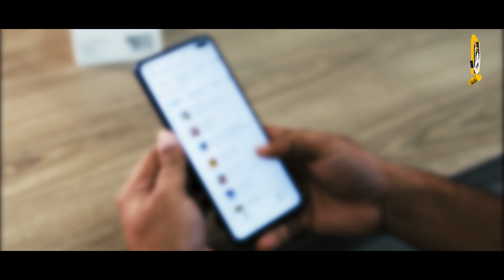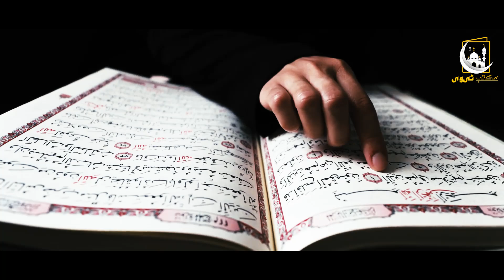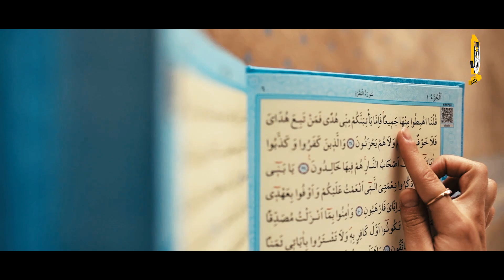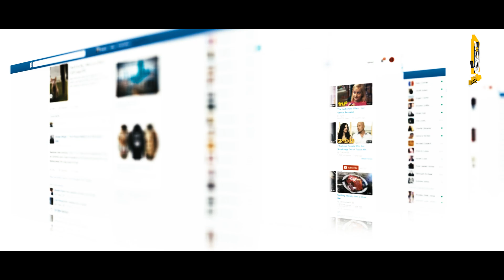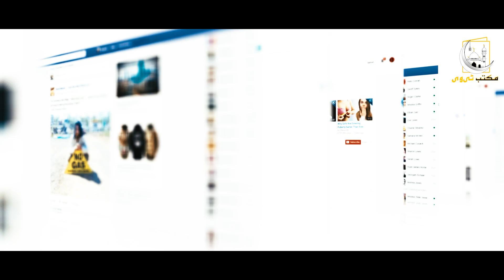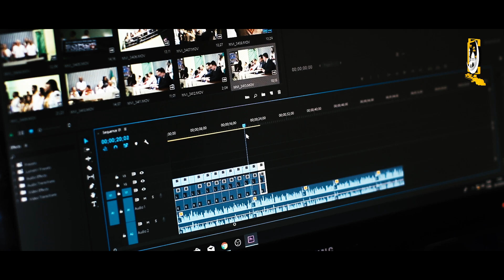Trump Praying Namaz Video Viral On Social Media | امریکی میڈیا ویڈیو ڈیلیٹ کروا رہا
دوستو آج کی اس ویڈیو میں آپ کو شوشل میڈیا پر وایرل ہونے والی ٹرمپ کی ایک ویڈیو نے پوری دنیا میں تہلکہ مچا دیا دوستو اس ویڈیو کی حقیقت کیا ہے تمام تفصیلات آج کی اس ویڈیو میں آپ کو فراہم کی جائیں گی اس لیے ویڈیو کو آخر تک لازمی دیکھے اور چینل کو لازمی سبسکراب کر دیں